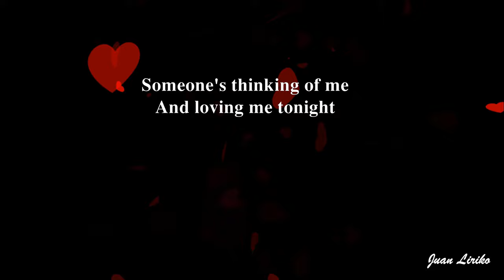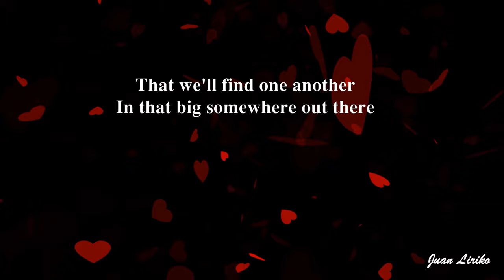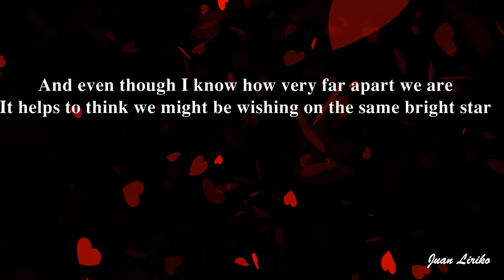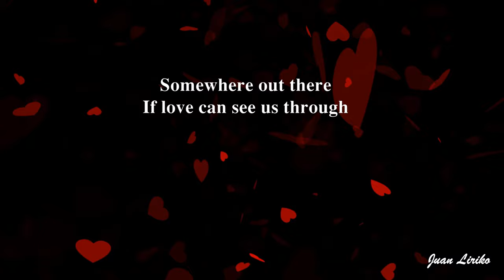Somewhere Out There - James Ingram (Lyrics)